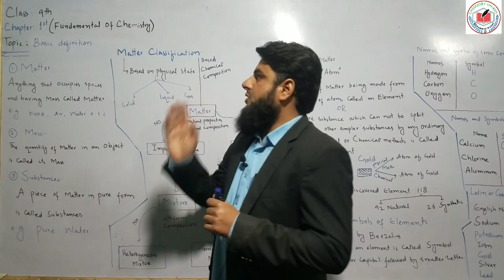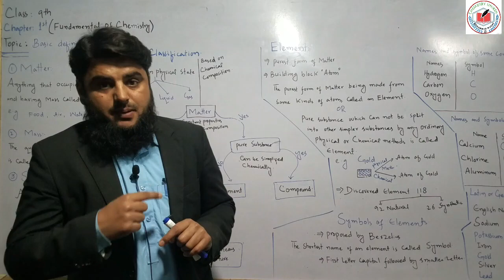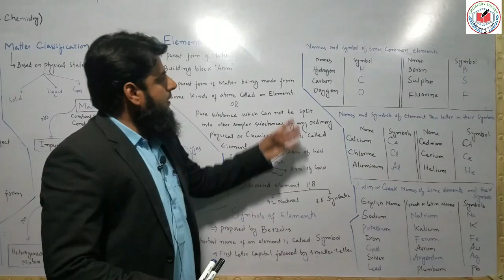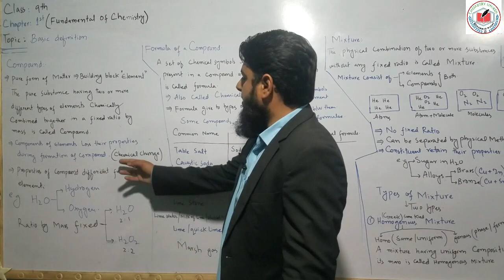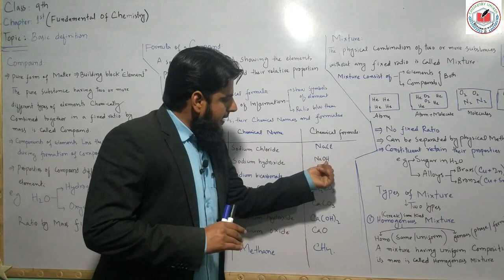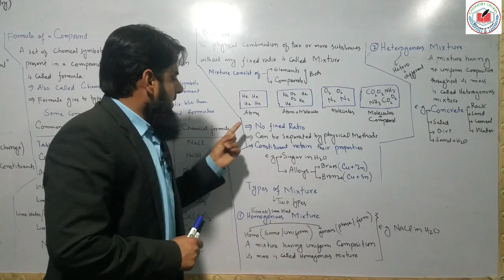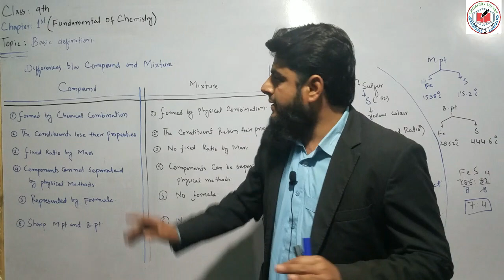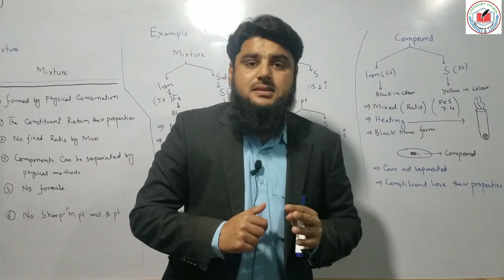Basic Definitions of Chemistry in Pashto ||9th Class Chemistry|Chemistry Unseen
This video explain a very basic definitions of Chemistry such as Matter, Mass, Substances, Classification of Matter Based on Physical state and Chemical composition.
This video Also explain detail about elements, Compounds, Mixtures its two types i.e Homogeneous mixture and Heterogeneous mixture, Differences b/w Compound and Mixture with example of Iron filling and Sulfur.

To Watch our Previous video On: "History of Chemistry, Muslim Scientists and Their History in Pashto " Please Visit the
To Watch our Previous video on: "Branches of Chemistry" Please Visit the likn via

Chemistry Unseen is a Channel made for all those students who wants to watch, learn and understand Chemistry at their own mobile phone, laptops and other electronic devices.
The purpose of this Channel is to provide recorded lectures for the students, thus the students will be able to watch recorded lectures again and again to understand chemistry and clear their concept.
So do not Worry! We are here and we will provide you the best lectures free of Cost.
Your Likes, Comments and Share are most important for us.
Faculty on this Channel:
Muhammad Waqas BS(HONS) in Applied Chemistry from University of Malakand.